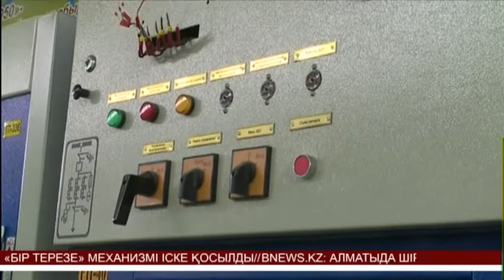Алматы әкімі жылыту радиаторларын шығаратын зауытты ашты (29.03.16)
Қазіргі таңда мекеме еліміздегі 25-30 пайыз қажеттілікті өтеуге қауқарлы. Ал,  өндірген тауарларының сапасы шетелдіктерден еш кем түспейді.